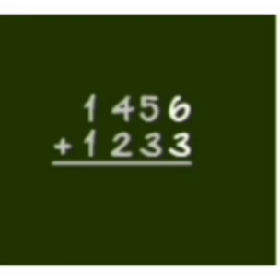Math - Addition Fr